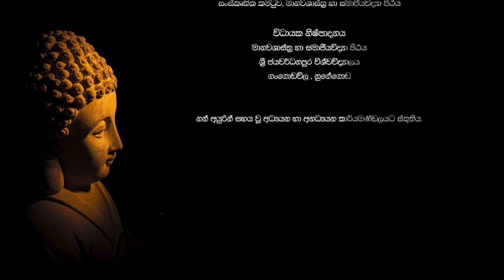විද්‍යෝදය බුද්ධ පූර්ණිමා 20222 - 2 වන කොටස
ශ්‍රී ජයවර්ධනපුර විශ්වවිද්‍යාලයේ මානවශාස්ත්‍ර හා සමාජීයවිද්‍යා පීඨයට අනුබද්ධ සංස්කෘතික කමිටුව මගින් 2022 වෙසක් පොහොය වෙනුවෙන් පවත්වනු ලබන විද්වත් කථිකාව...

දේශකවරු
■ මහාචාර්ය මැදගම්පිටියේ විජිතධම්ම හිමි, මානවශාස්ත්‍ර හා සමාජීයවිද්‍යා පීඨය, ශ්‍රී ජයවර්ධනපුර විශ්වවිද්‍යාලය
■ ජ්‍යෙෂ්ඨ මහාචාර්ය සමන් චන්ද්‍ර රණසිංහ, මානවශාස්ත්‍ර හා සමාජීයවිද්‍යා පීඨය, ශ්‍රී ජයවර්ධනපුර විශ්වවිද්‍යාලය
■ මහාචාර්ය පද්මසිරි කන්නන්ගර, මානවශාස්ත්‍ර හා සමාජීයවිද්‍යා පීඨය, ශ්‍රී ජයවර්ධනපුර විශ්වවිද්‍යාලය
■ සූවිසි විවරණය - ආචාර්ය දීපාල් ගුණසේන, මානවශාස්ත්‍ර හා සමාජීයවිද්‍යා පීඨය, ශ්‍රී ජයවර්ධනපුර විශ්වවිද්‍යාලය